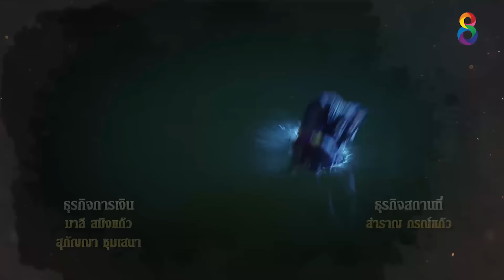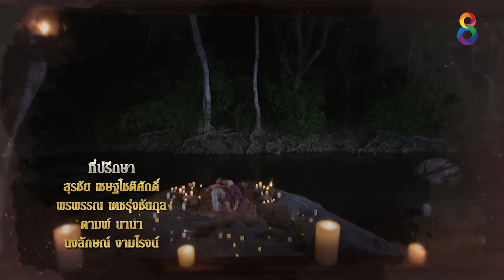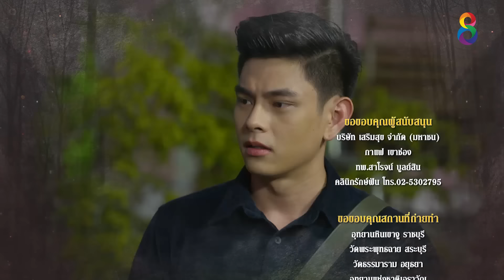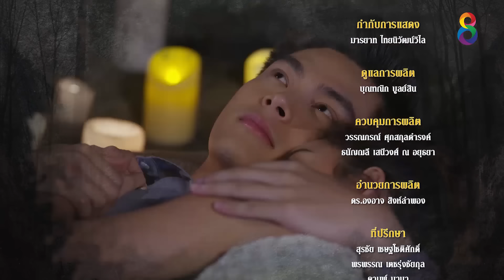พยัคฆา | EP.10 FULL HD | ช่อง8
ช่อง 8 "เข้มทุกเรื่องราว สุดทุกอารมณ์"เรื่องราวความรักระหว่าง “พลอยรัมภา” หญิงสาวผู้สูงศักดิ์ กับ “ภาคิน” หนุ่มผู้มีชาติกำเนิดที่ถูกฟ้าลิขิตให้มีวิญญาณเสือสมิงแอบแฝงอยู่ในร่าง โดยมีสร้อยเขี้ยวเสือกลวงสะกดวิญญาณร้ายสวมติดตัวไว้จนกว่าจะอายุครบ 25 ปีเต็ม แต่แล้วโชคชะตากลับทำให้ภาคินต้องกลายร่างเป็นเสือสมิงครึ่งคนครึ่งสัตว์ก่อนที่จะครบเบญจเพสเพียงไม่กี่เดือน เขากลายเป็นสัตว์ร้ายที่ฆ่าคนตายอย่างโหดเหี้ยมและถูกตามไล่ล่าจากเหล่าพรานและ “ผู้ใหญ่คงเดช” ผู้ใหญ่บ้านจอมโฉดที่ต้องการของขลังจากร่างเสือสมิงของภาคิน โดยมีมีดอาคมหัวเสือที่จะสามารถปลิดชีพของเสือสมิงได้

ออกอากาศทุกวัน จันทร์ - พฤหัส เวลา 18.35 น.